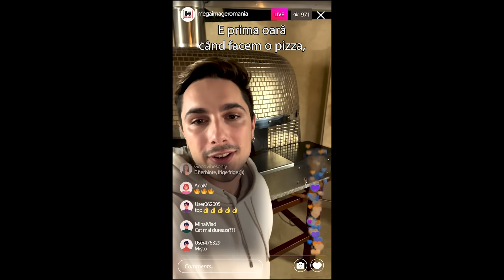Alegeri inspirate de Crăciun | Mega Image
Hei tu! Știai că Moșul a fost furat? Shhh...
Nu-ți face griji,  Edi Brandabura și Vlad Grigore salvează situația ca de obicei. Urmărește mega aventura lor și peripețiile pe care le întâmpină în această ho-ho-ho misiune!